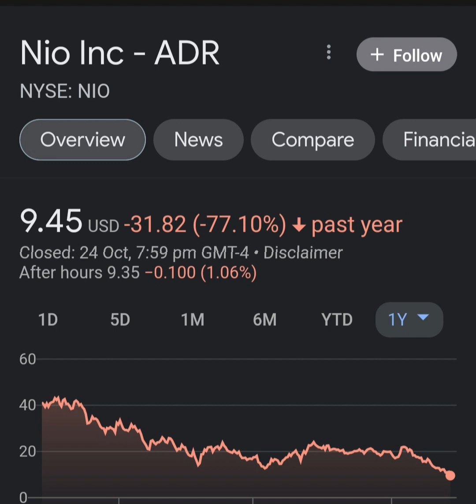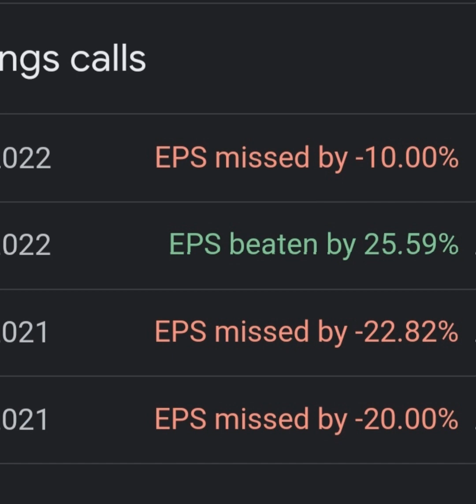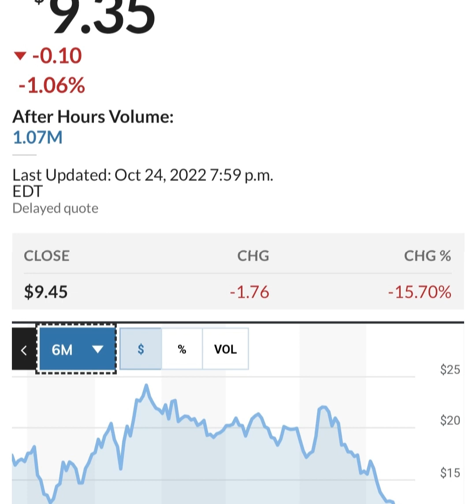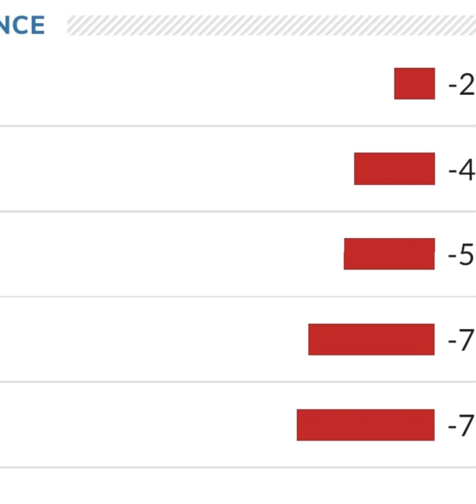BREAKING!! GOLDMAN SACHS Said THIS About NIO 🤯 Nio stock 😳 Nio Stock Analysis 🚨 Stocks to buy now